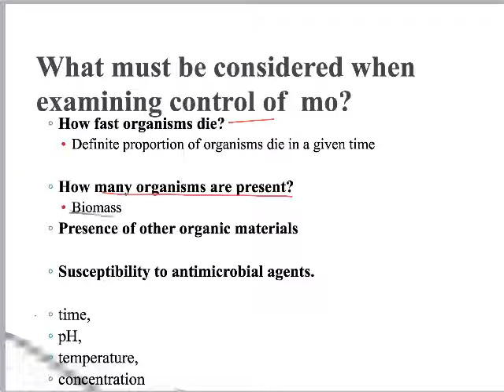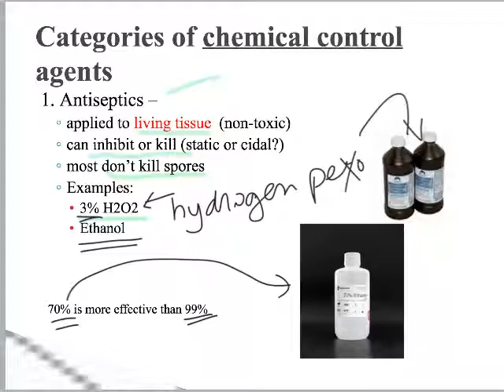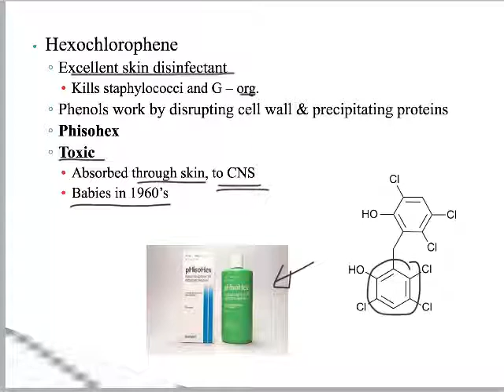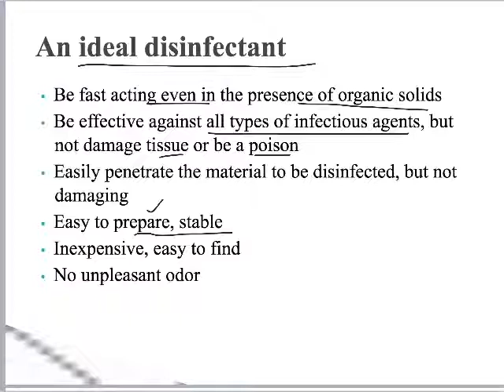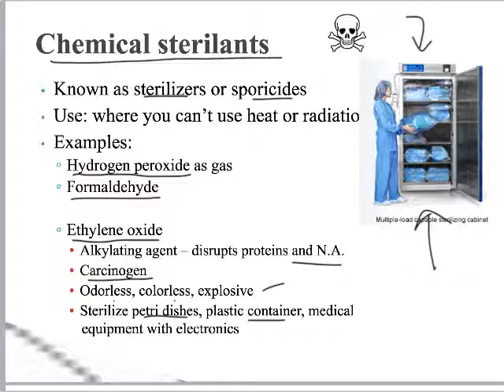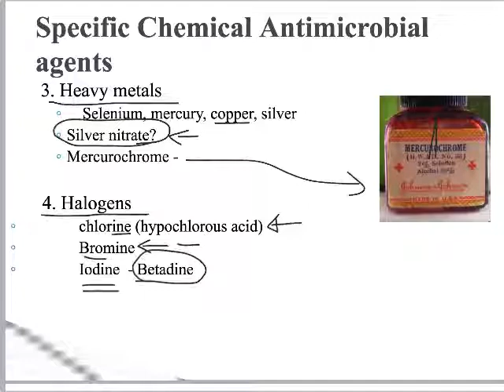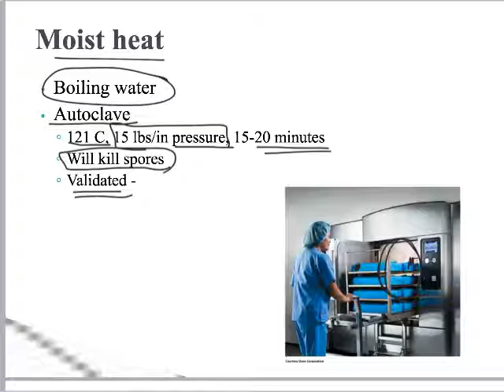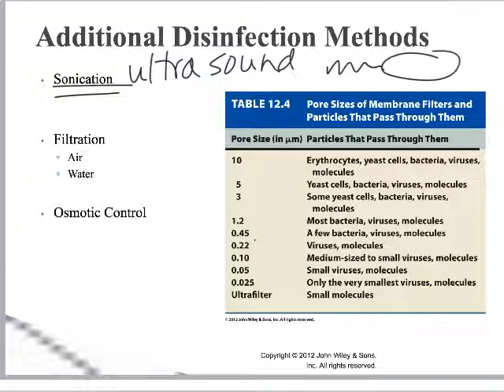Sterilization part 2